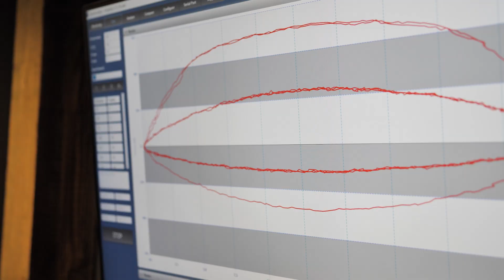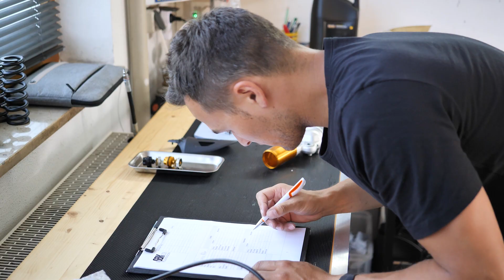Meine Meinung zu @MatthiasMeindl ! 😶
Litty’s Beschreibung!

Timeline:
00:00 - 00:48
00:49 - 05:17 Was wurde am Fahrwerk gemacht?
05:18 - 09:53 Was hat der Service gebracht?
09:54 - 11:23 Fazit & Outro

Mein Equipment ¬
►Meine Insta360 One X2 Kamera (b)
►Meine Insta360 GO2 Kamera (b)
►Meine 1.Kamera (b)
►Meine 2. Kamera (b)
►Meine 1.Objektiv (b)
►Meine 2.Objektiv (b)
►Mein Mikrofon (b)
►Mein Mikrofon2 (b)
►Mein Adapter (b)
►Meine Speicherkarte (b)
►Extra Akkus (b)

► Mein Reifen für die Straße (a)(b)
► Mein Reifen für die Rennstrecke (a)(b)

► Mein Motoröl (a)(b)
► Für jeden Ölwechsel (a)(b)
► Mein Benzin Additiv (a)(b)

FAQ! ¬
Motorrad: Triumph Street Triple 675 | Yamaha R6 Rj 15 Racebike | Yamaha R1 2020
Alter: 25
Größe: 1.85
Wohnort: Hamburg
Führerschein: A und B
Schnittprogramm: Adobe Premiere Pro CC

* Sämtliche mit (a) gekennzeichneten Links stellen Werbung dar. ** Sämtliche mit (b) gekennzeichneten Links hängen mit Partnerprogrammen zusammen. Sie dienen dem potentiellen Käufer als Orientierung und verweisen explizit auf bestimmte Produkte. Sofern diese Links genutzt werden, kann im Falle einer Kaufentscheidung eine Provision an mich ausgeschüttet werden.

Stay Lit!